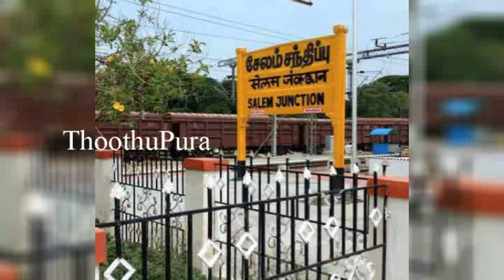சேலம் மணியனூரைச் சேர்ந்த கால் டாக்ஸி ஓட்டுநர் அபிஷேக் மாறன் செய்ததை பாருங்க | Thoothupura